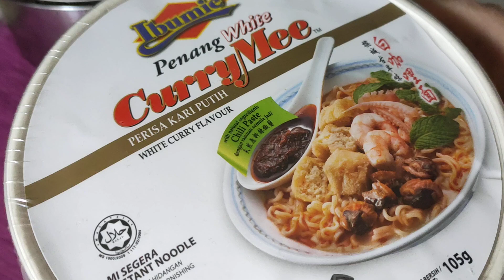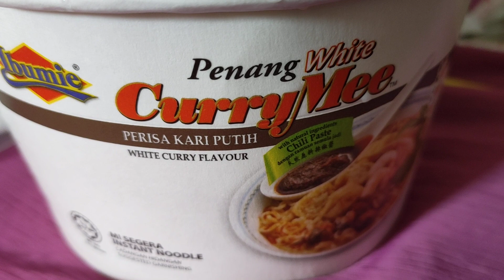ibumie Penang white curry mee